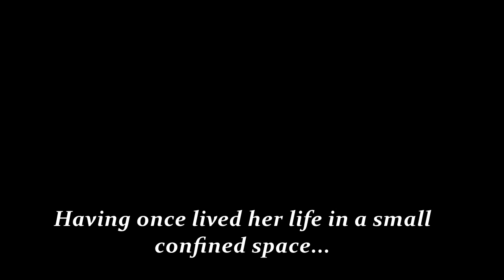Meet Blaze - Ex Race Horse Rescued and saved from a hellish fate that awaited her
Blaze is now living out her life in Te Aroha, New Zealand! Thank you to Kelli for her love and care